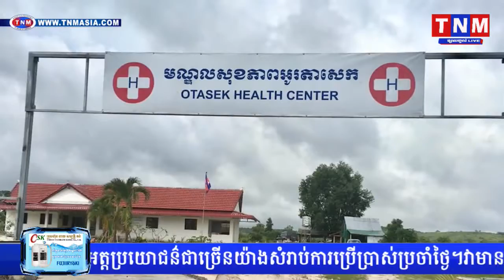ប្រជាពលរដ្ឋជាង៤៧គ្រួសារទទួលបានដីសប្បទានពីរដ្ឋាភិបាល TNM TV Onilne, Khmer hot news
TNM channal1,
TNM channal2,